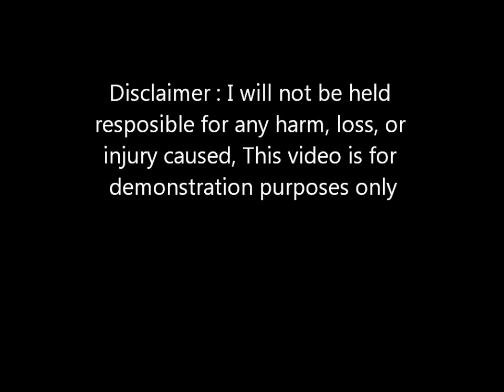trangia candle heater pt2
Description, This idea is based around the plant pot candle heaters, it works in much the same way, heat is trapped in the top or sides retaining a warm area around the heater without heat escaping into thin air, The heat given off is very similar to a home radiator. I have used this method to take the chill out of a small room, it worked really well with only 1 candle too, Check out pt1 for an alternative set up.